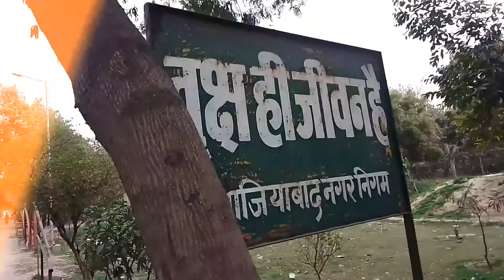SAI BABA, SHREE SAI SAROVAR, SAI SATCHARITRA, SHIRDI SAI BABA, SHREE SAI SAROVAR GUJARATI